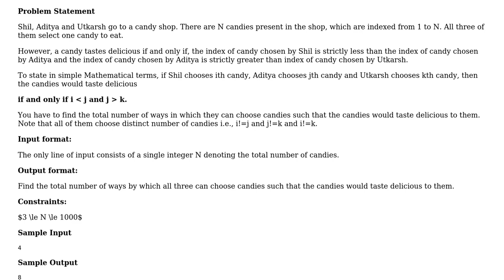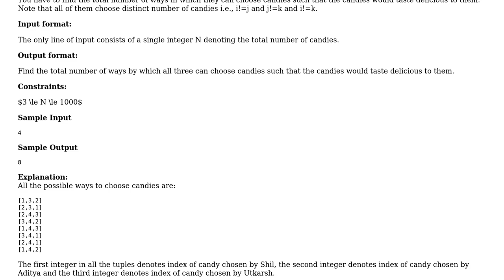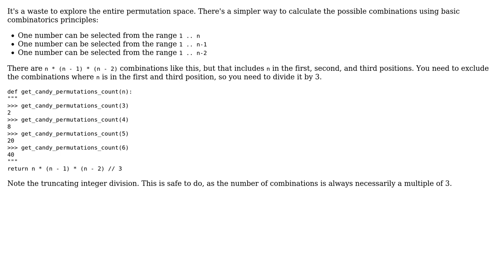Code Review: "Finding possible candy permutations" HackerEarth challenge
With thanks & praise to God, and with thanks to the many people who have made this project possible! | Content (except music & images) licensed under CC BY-SA | Music | Images & others | With thanks to user janos user darthShadow user 200_success and the Stack Exchange Network Trademarks are property of their respective owners. You are responsible for your own actions.